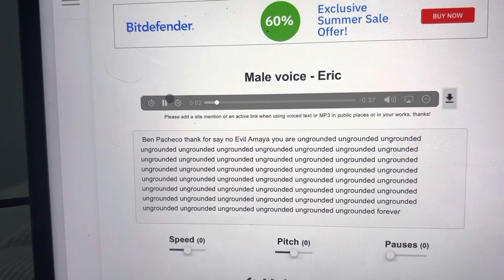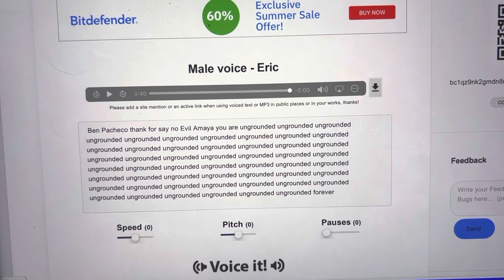Ben Pacheco say no evil Amaya ungrounded by Boriana Andersoneria